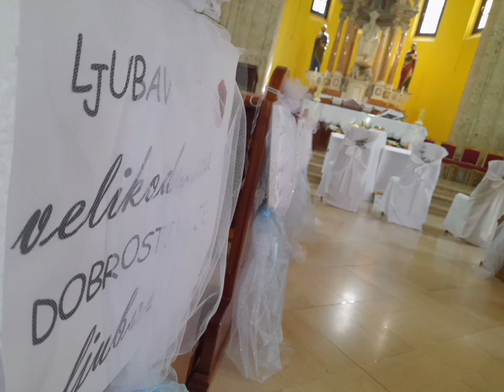Josipa & Marko: "Wedding mix"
🎶Wedding mix🎶💕

 🎹 Prva ljubav opet te zove
 🎹 Ps Gledajte u Gospodina i razveselite se
 🎹 Aleluja - Pjevaj hvalu
 🎹 Hvalospjev ljubavi
 🎹 Zahvali
 🎹 Kao košuta

💒 Crkva Gospe od Ružarija, Drniš

Josipa & Marko, glazba za crkvena vjenčanja 🎼

Sviramo i pjevamo na obredima crkvenih vjenčanja na području Šibensko - kninske županije i okolici. 🙂🎶 Ukoliko ste zainteresirani za našu uslugu možete nam se javiti putem Facebooka ili Instagrama. 😊

Vaši Josipa & Marko!